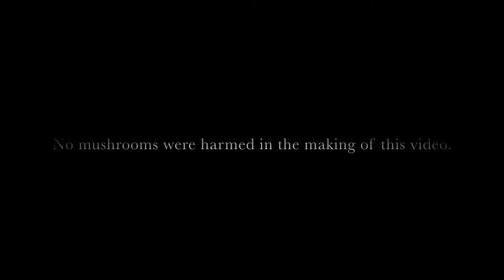Dance of the Mushroom: An Animated Short Film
Hello there! Here’s a short animation I made as a “year end project” for school. I’ve always been amazed by animation, and it was about time I drew some of my own lol. I was also inspired by some mushrooms I found while hiking with my family (they’re very cute 💕)

Anyways, I hope you enjoy the video, and thanks for stopping by!

Special thanks to the following apps that make my life easier...
~ Video Editor: iMovie, InShot
~ Thumbnail: Canva
~ Drawing App: Procreate

Materials used to make this video...
~ Apple iPad Air
~ Apple Pencil
~ My Hard Work, Dedication, and Patience